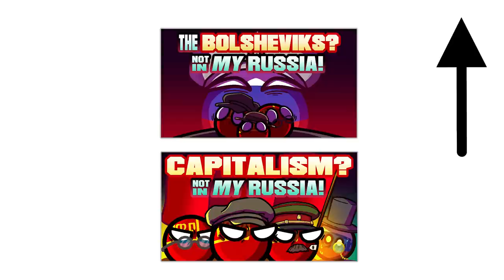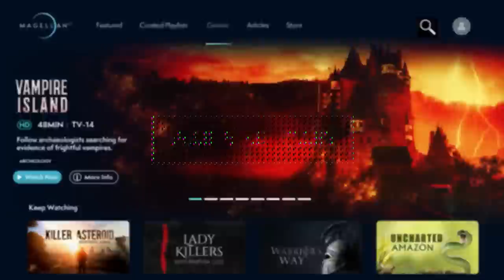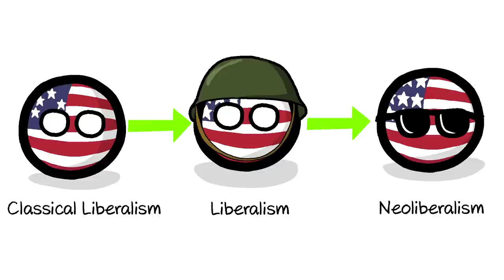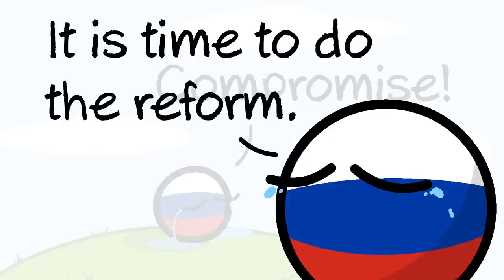Leftist Potluck: Fabianism, Dialectics, Anarchy, Counter-revolution, & McNukes | Polandball Politics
☭Bolshevism: The Road to Revolution by Alan Woods
🎖️Always with Honor: The Memoirs of General Wrangel
⚪The Russian Civil War
🔴Red Victory: A History of the Russian Civil War
🏴Nestor Makhno and Rural Anarchism in Ukraine, 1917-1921
👑The Eighteenth Brumaire of Louis Bonaparte

Crypto: 💸
🟠BTC: bc1qj2szqj0h0rj2zz5x0zdhr8fzrh85zmatwxht26
🔵ETH: 0x0344A4aF3eCe5F8E5C0f65FC4c7eB667bf31cD60

💬Learn about Communism, Marxism, Marxism-Lenninism, The Narodniks, Anarchism, Fabianism and the Fabians, McNukes, and the humanities at large with CallMeEzekiel in this fun and informative video presented in the Polandball/Countryball style.